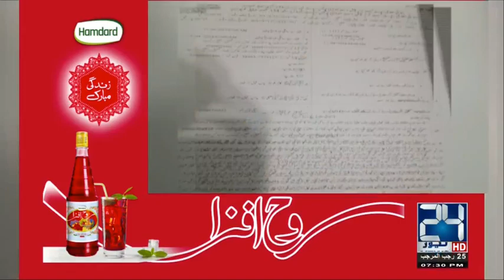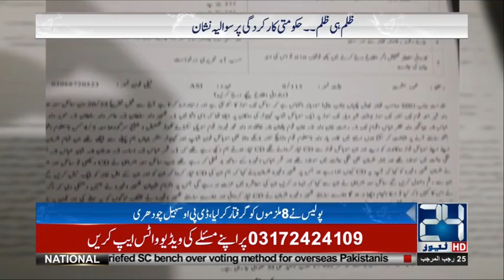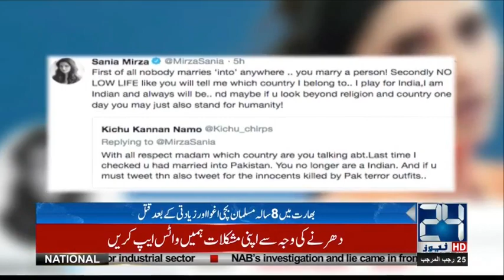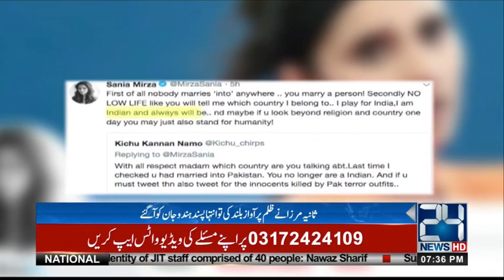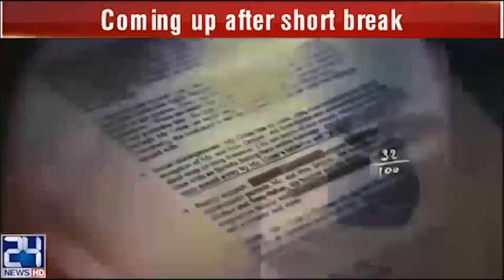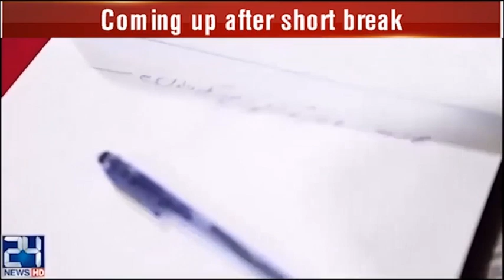News Bulletin | 07:00 PM | 12 April 2018 | 24 News HD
24 News HD is one of the leading news channels of Pakistan bringing you the latest current affairs from Pakistan and around the world.